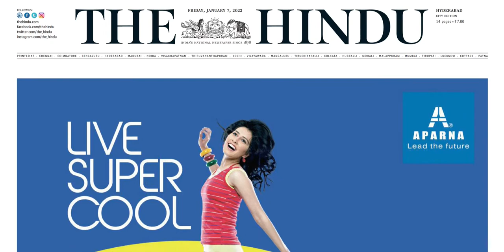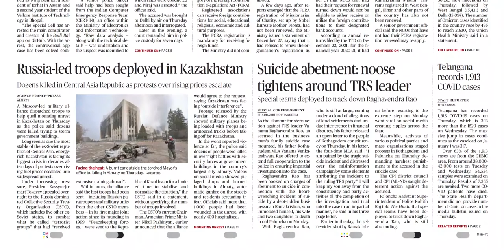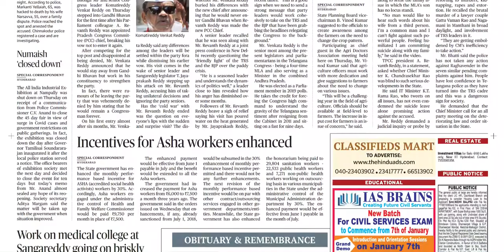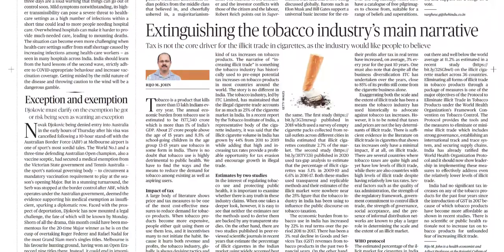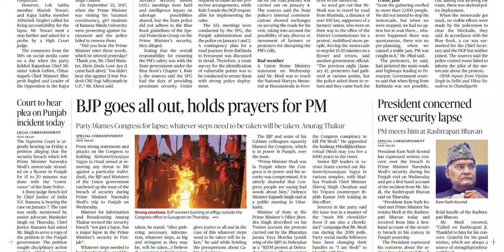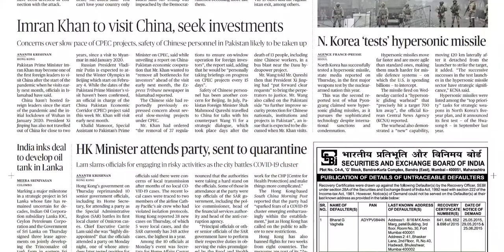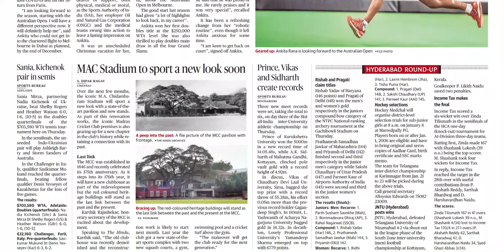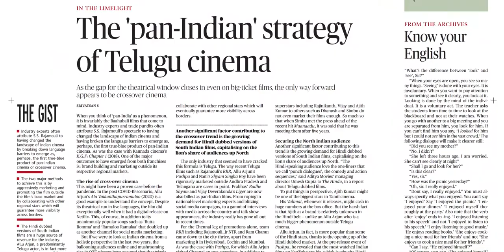THE HINDU TS 7 JANUARY 2022 FRIDAY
Telangana news
Ap news
Cricket news
Sports news
Cinema news
Bussines newspaper
Crime news
Chaduvu paper
Education newspaper
Eenadu antharyaami
Antharyami eenadu
Telugu antharyaami
Apprentice jobs
Vasundara paper
Eenadu vasundara
Eenadu karimnagar
Haaybujji paper
Prathiba
Eenadu pratibha newspaper
Prathiba paper
New intiatives by politicians
Telugu news
Gk questions